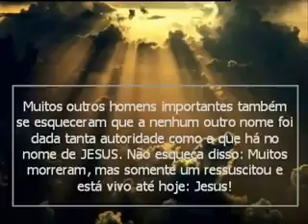Cazuza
John Lenon